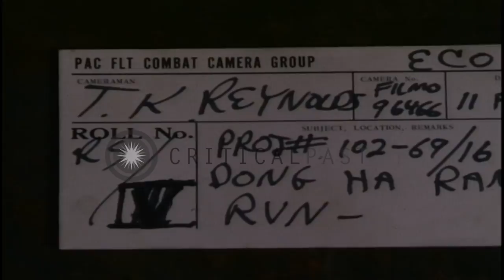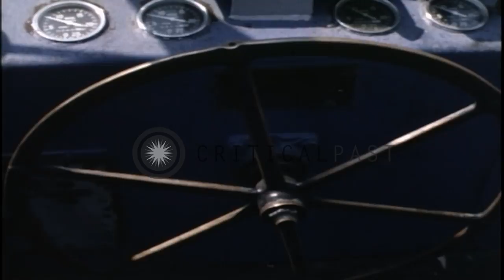Crewmen aboard a LCM-8 underway and fork lift unloads cargo from the LCM in Dong ...HD Stock Footage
Crewmen aboard a LCM-8 underway and fork lift unloads cargo from the LCM in Dong Ha, Vietnam during the Vietnam War.

Crew aboard Landing Craft Mechanized (LCM) in Dong Ha, Vietnam during the Vietnam War. LCM-8 passes. A LCM-8 underway. Coxswain of the LCM-8 guiding craft into area at Cau Viet. A LCM-8 underway at a slow speed. A fork lift loads crate aboard LCM-8. Operator of forklift. Crate being dropped on deck of LCM-8. Operator backs fork lift away. Supplies being loaded onto a LCM. Cargo in tank deck area of LCM-8. LCM-8 underway in river. A man in the foreground. Wheel and floor gauges at foot of a coxswain. He moves wheel with feet. Coxswain uses feet to steer LCM-8. Cargo stacked on LCM-8. Two men in the foreground. Coxswain lites up cigarette. Ramp at Dong Ha. A LCM-8 in the foreground. Ramp of the LCM-8 being lowered to beach area at Dong Ha. Cargo in hold of LCM-8. Several men stand nearby. LCM-8 at ramp. Forklift moves aboard for off loading crates. Location: Dong Ha Vietnam. Date:  1969.

57,000+ broadcast-quality historic clips for immediate download.